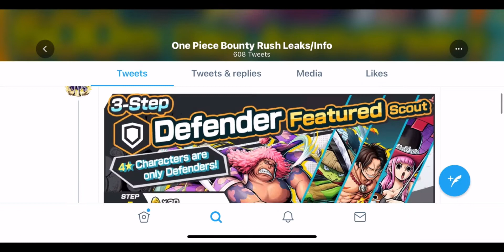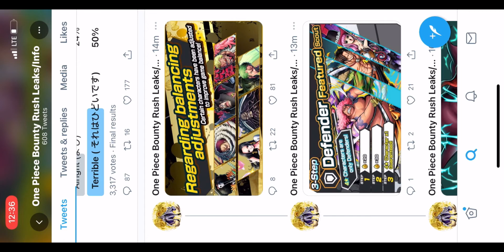New Opbr Leaks Bandai giving buffs for certain characters balancing the game???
Bandai will be making an update soon Giving certain characters buffs to try and balance the game do you think it will work?